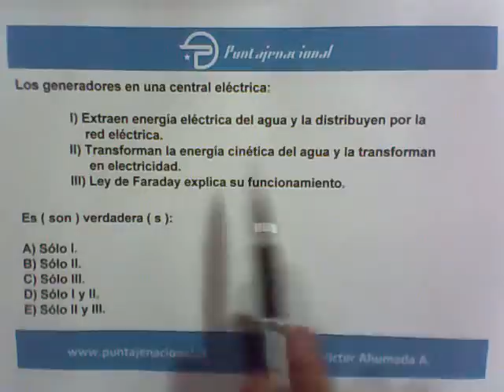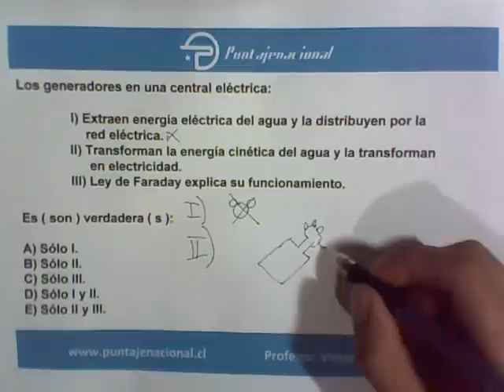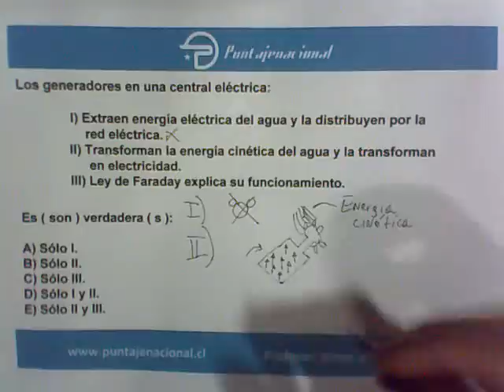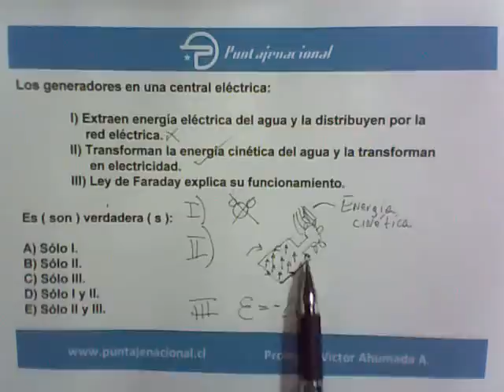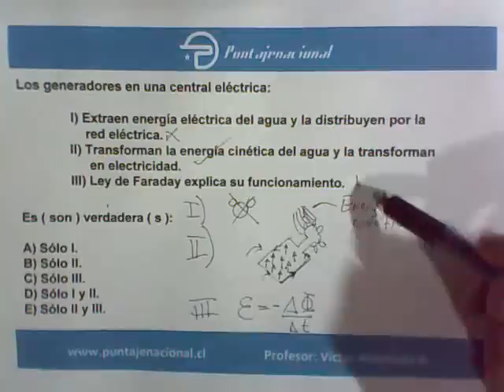Fisica Electricidad 18